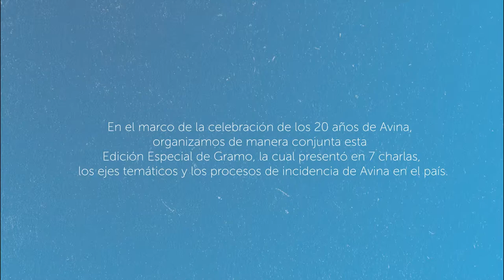Gramo Edición Especial: Avina / Victoria Rivas / Ciudadania Transformadora, Ciudadania Solidaria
En el marco de la celebración de los 20 años de Avina, organizamos de manera conjunta esta Edición Especial de Gramo, la cual presentó en 7 charlas, los ejes temáticos y los procesos de incidencia de Avina en el país.

¿Quien no sueña con un mundo mejor? ¿Con un país mejor? Según Maria Victoria Rivas, la utopía es necesaria para mantener esa llama de los sueños, encendida. El peso del cambio y la transformación se encuentra en nosotros, los ciudadanos.

Maria Victoria es Directora Ejecutiva del Centro de Estudios Judiciales, una Organización Civil sin fines de lucro dedicada al mejoramiento de las instituciones relacionadas al sistema judicial y la participación ciudadana.